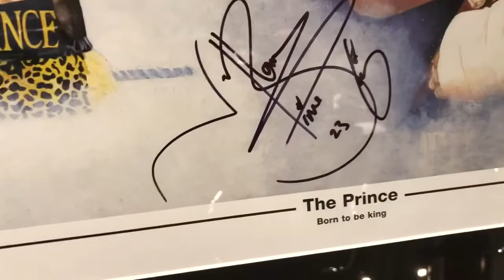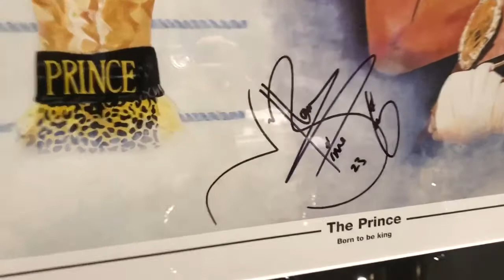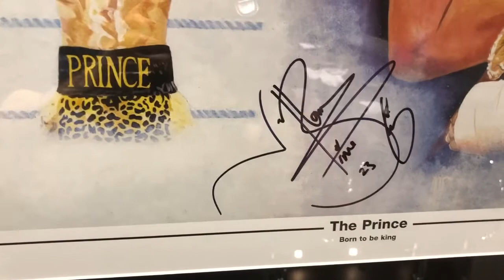Naseem Hamed Unique Signature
Naseem Hamed’s unique signature
Naz, Hamed, Prince, King & No 23

I first met with Naz whilst exhibiting my work at the O2 Arena back in 2011...Degale v Groves.  Naz was looking at the print I had done of him, then all of sudden I realised it was him 😊We met later that year,  I’ll never forget that day as my father was also rushed to hospital whilst I was at Wentworth golf club meeting with Naz.  My father died about 2 weeks later,  Naz even called me on that day to say sorry for my loss 🙏🏻

What particularly stood out to me when meeting with Naz was the family man you didn’t see when he was boxing.  The brash, arrogant kid was gone, he was now a caring family man

I had done some paintings for Naz which have not really been seen by the public or available in print.

I was invited back to his home to sign the prints and met his wife and two young lads who now look destined to follow in their dads footsteps and become champions

Thanks for all the continued support...My journey started from a very young age, asking my mum as a kid for a pen or pencil because I just wanted to draw!  The early junior School reports would state
English: Average
Maths: Average
Art: Excellent
Patrick has a very mature style of drawing
The interest in Boxing started whilst watching with my father.  The classics, but I specifically remember watching Julio Ceasar Chavez v Meldrick Taylor...that was a classic and although the circumstances of the ending of that fight, boxing showed a warrior spirit with the fortitude of never to give up!
I started boxing in my teens as a 16 yr old after leaving school.  I totally fell in love with the regime of training every day and making myself better.  Gary Butcher & Dennis Rogers then started a gym in my village which for me as a young kid was like a dream.  Gary & Dennis took me everywhere sparring around all the top gyms.
During this time whilst training, I decided to continue my passion for art by enrolling in Art college. Wanting to capture my heroes of the sport onto a different kind of canvas seemed natural thing to do. Boxing Art then became quite a focus in my work. I boxed for my country and internationally on a number of occasions and finished with a senior amateur record of about 45 bouts winning 35 stopping 15 or more inside the distance .the story continues